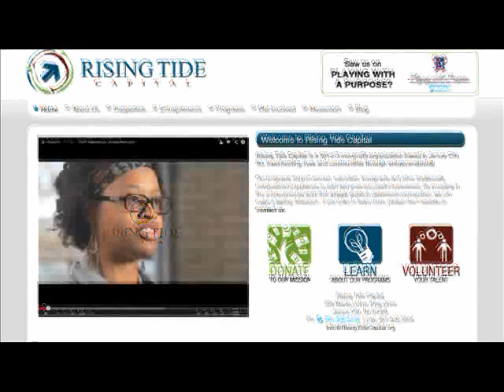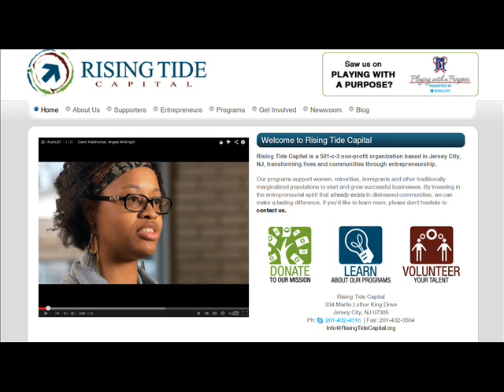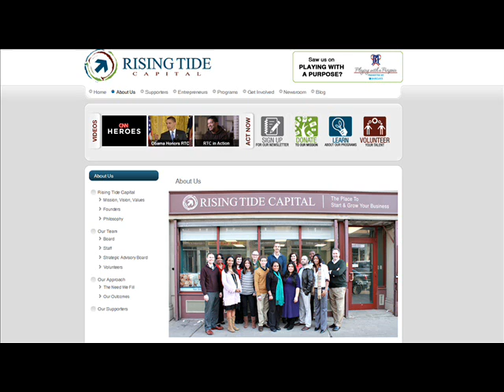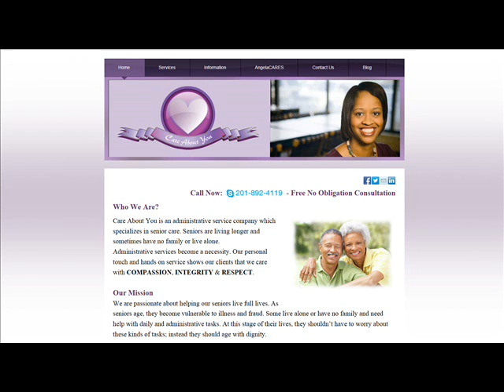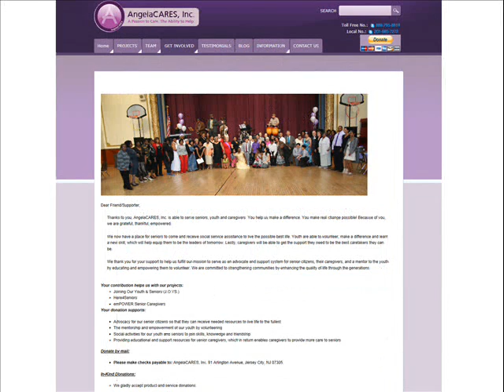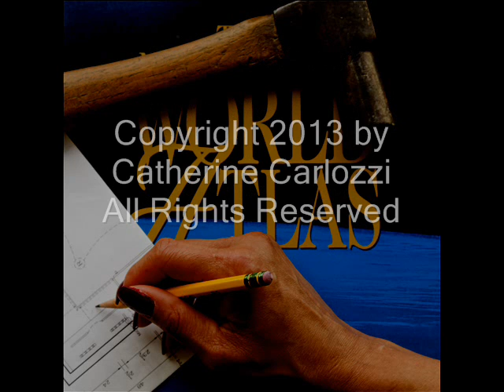AngelaCARES -- DIY World Improvement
A radio talk show hosted by Catherine Carlozzi and broadcast from WBCR at Bloomfield College in Bloomfield, NJ. This show features Angela McKnight, founder of a Jersey City-based nonprofit that improves life for seniors and connects them to the youth in the community. It also includes an interview with Mia Phifer, executive director of Lutheran Senior Life at Jersey City.